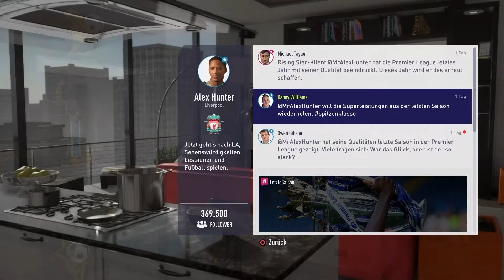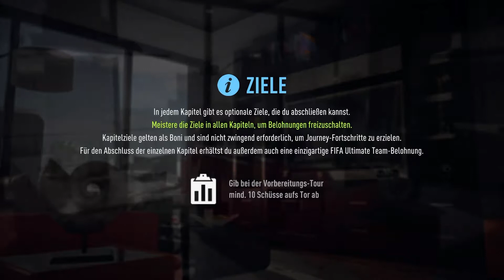FIFA 18 [002] - Hunter Returns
|| FIFA 18 ||
EA SportsPlattform: PlayStation 4 PRO

Kommentiertes Gameplay von Puschl (2017)